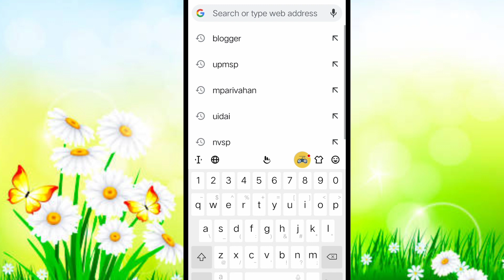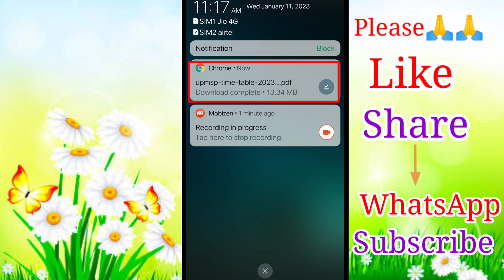Up Board Time Table 2023 Kaise Download Kare | यूपी बोर्ड Exam Time Table 2023 ऐसे डाउनलोड करें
Up Board Time Table |
Up Board Time Table Kaise Download Karen |
High School Time Table 2023 |
Inter Time Table 2023 |